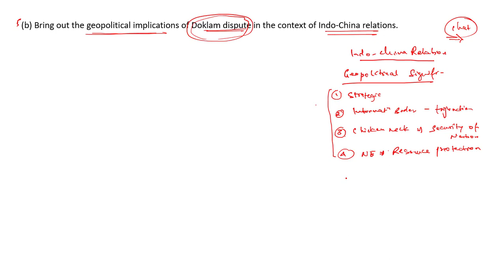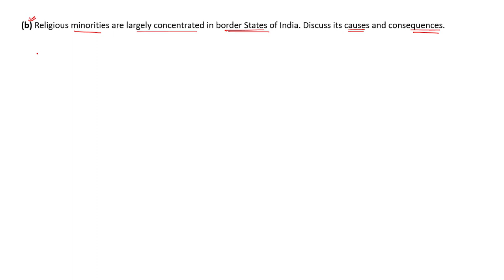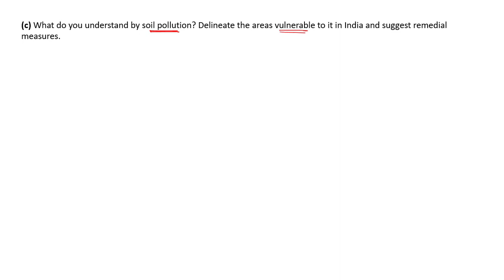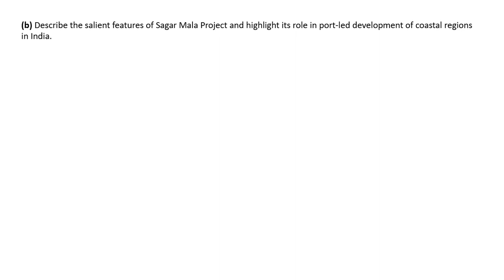Geography Optional Past Years Questions Discussion 2017- Paper2